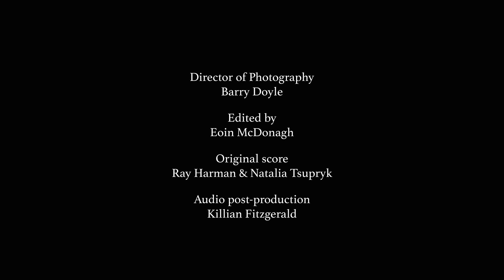Debutante Short Film: Official Trailer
Irish Film & TV Academy Award-nominated, multi-award-winning drama offering a closer look at one of the most devastating policies of Jehovah's Witnesses.

A devoted Jehovah's Witness is forced to reconsider her beliefs during a judicial committee hearing led by three congregation elders.

Written, directed and produced by Kamila Dydyna.

Awards & Nominations:
Irish Film & TV Academy Award (IFTA) Nominee: Best Short Film (Live Action) 2022
Winner: Best Irish Fiction Short, Kerry International Film Festival 2021
Winner: Best National/ International Film, @ Richard Harris International Film Festival, 2021
Winner: Audience Award @ Chicago Irish Film Festival, 2022
Winner: Best Short Film @ Achill Island Film Festival, 2022
Nominee: Best Irish Short, Dublin International Short Film & Music Festival 2022
Nominee: Best Writing (Kamila Dydyna) & Best Actress (Úna O'Brien) @ Richard Harris International Film Festival, 2021
Nominee: Best Sound Design (Killian Fitzgerald / Avatar Audio Post Production) @ Fastnet Film Festival 2022
Official Selection/ World Premiere: 33rd Galway Film Festival, 2021

Reviews: "One of the most powerful short films I have seen in some time, Debutante is a moving tribute to the vision and dedication of writer, director, and producer, Kamila Dydyna. With heartrending and touchingly believable performances from both lead roles, Meg (Úna O'Brien) and Sam (Richard Neville), it tells the story of a young couple balancing personal happiness when their feelings are set in opposition to their religious beliefs." FILM IRELAND

Audience feedback:
"It’s incredibly skilfully written and made. It takes just 18 minutes to break your heart and make you incandescent with rage."

"Absolutely true to life (...) and devastatingly honest in the portrayal of the damage of the judicial system and the shunning policy."

"So simple and efficient in its storytelling (all killer, no filler, atmospheric and not a moment wasted), but really arresting, such strong performances."

Starring:

Úna O'Brien
Arthur Riordan
Richard Neville
Sam McGovern
Gary Mullan
Noelle Brown
Anthony O’Boyle

Director of Photography: Barry Doyle
Editor: Eoin McDonagh
Original Score by Natalia Tsupryk & Ray Harman
Audio Post-Production: Killian Fitzgerald

Executive Producers:
Pierre Montigny
Kosmos
Daniel Fitzgibbon
Chris Stuckmann
Scott Homan
Beniamin Enea

Associate Producers:
Kimberly Springer Payea
Andre Jackson
Jack Grey
Matthew Kirwan
Piotr Michalski

Official Partners: Atheist Ireland

The story behind the making of Debutante